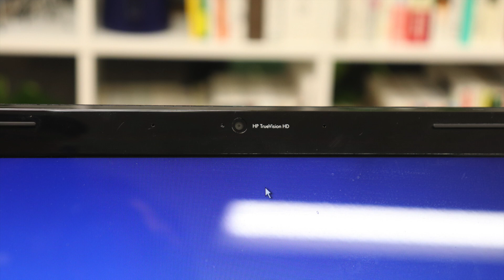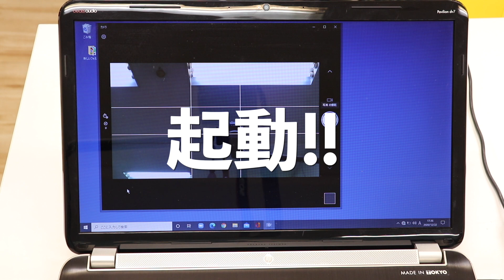【WEBカメラエラー対策!!】WEBカメラ接触不良を簡単に修理する方法｜HP Pavilion DV7【ハイズLabo】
今回はHPのノートパソコン「Pavilion DV7」です。
ZOOMなどでカメラを使おうとしたら、画面上にエラーが。。。
色々と調べたところ、カメラ自体が認識されていない状態なので、おそらくカメラモジュールの破損や断線、接触不良の可能性があります。
そこで今回は、WEBカメラが正常に映るよう簡単修理を行います。

➤【液晶パネルのケーブルが断線!?】液晶パネルの接続ケーブル交換方法｜TOSHIBA DynaBook AZ15/TW【ハイズLabo】：
➤【まさかのキーボード無し!?】キーボード取り付け｜SONY VAIO VGN-NW51FB【ハイズLabo】：
➤ 【Wi-Fiが壊れてもこれで大丈夫!!】Wi-Fiアンテナ加工&交換方法｜TOSHIBA DynaBook AZ15/TW【ハイズLabo】：